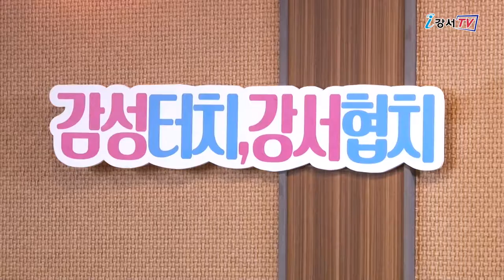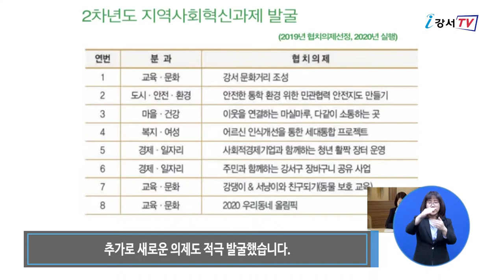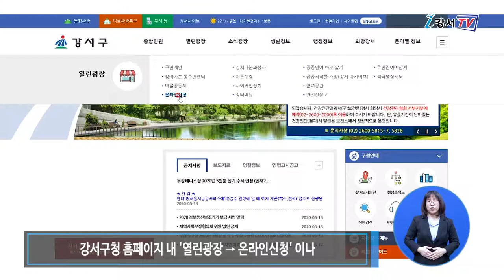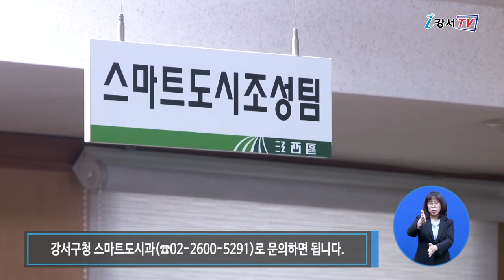2020년 5월 셋째주 주간뉴스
2020년 5월 셋째주 주간뉴스

1. 강서, 랜선 라이브 협치다방 개최
2. 스마트 기술 활용 아이디어 공모전 개최